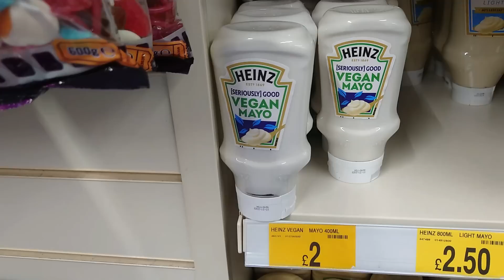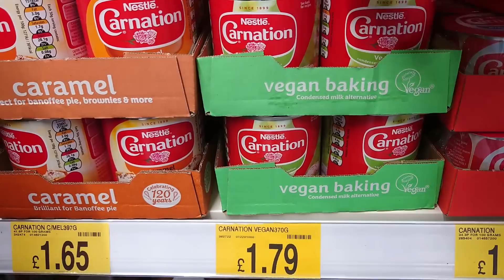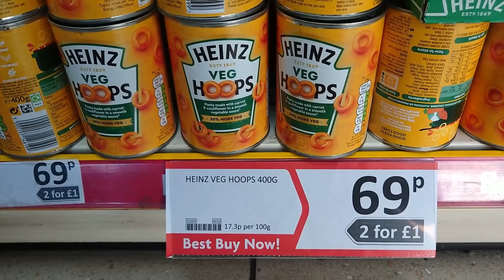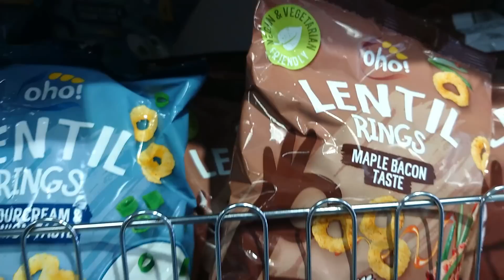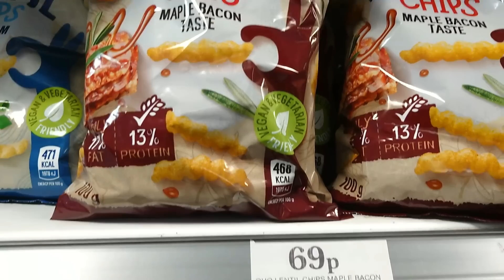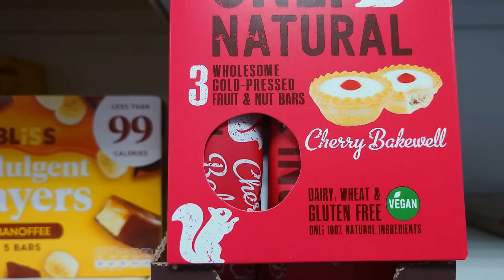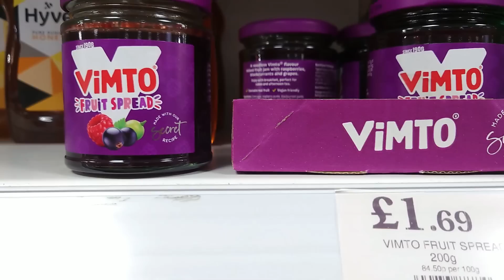Bits N Things - B&M Bargains - Home Bargains - Heron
A very quick look at just some of the things available in B&M Bargains, Home Bargains and Heron.

Oldham
OL1 9TH